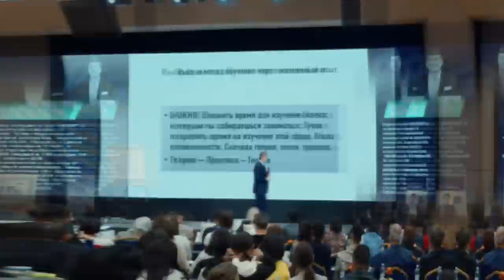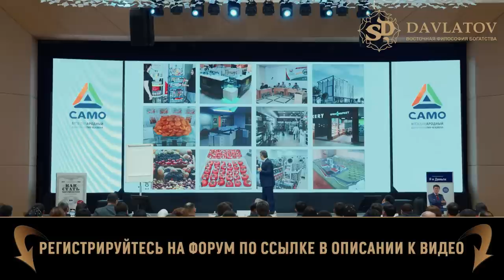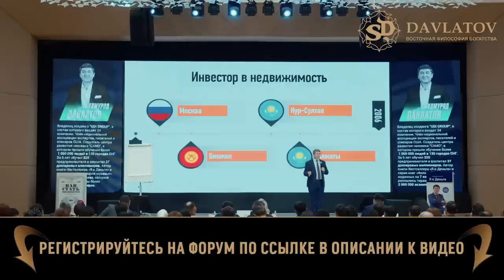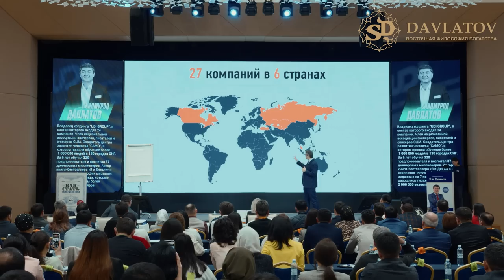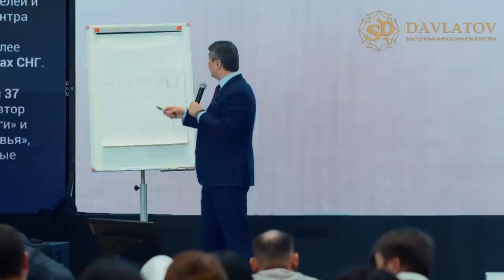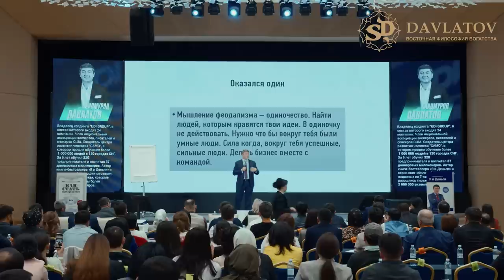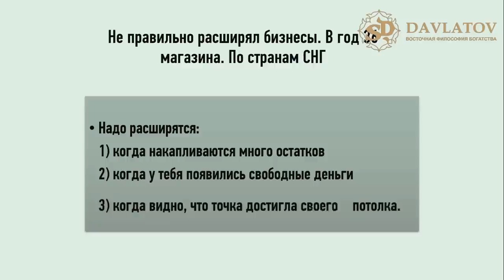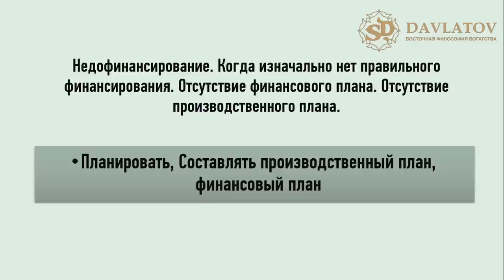Секреты моего успеха: 1 часть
10 декабря 2022 года, в городе Алматы, в 5 звездочном отеле "Royal Tulip" ожидается
масштабный форум в честь 15-летия Международного центра развития человека "САМО",
где пройдёт празднование юбилея, выступят спикеры практики, а так же  презентация нового тренинга 1,5 часовое обучение
"15 заповедей руководителя" и новой книги
"15 заповедей руководителя".